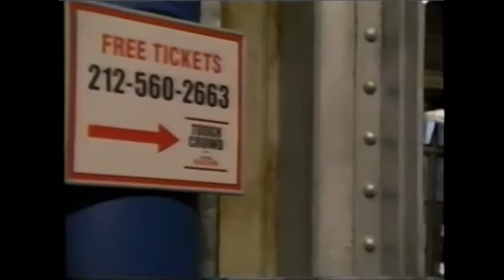Tough Crowd - Dave Attell, Lewis Black, Stephen Colbert, Nick DiPaolo Better quality